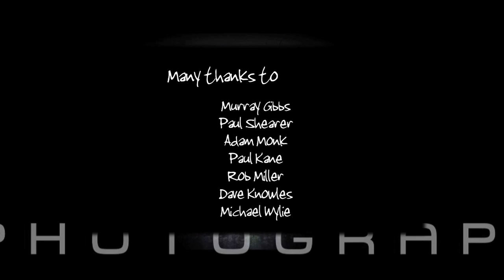The Australian Photography Show Ep1 - Landscapes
Episode 1 - Landscapes with Adam Monk (Fremantle)

We're going to kick the series off with Adam Monk, a renowned landscape photographer who's going to teach you how to take great landscapes while you're on holidays as we shoot The Pinnacles.

What lens should you choose? Where do you focus? How do you get the best framing?

Everything is covered here to help make you a better photographer.